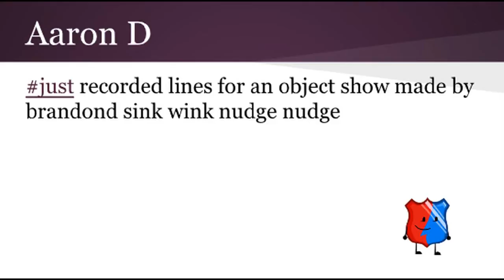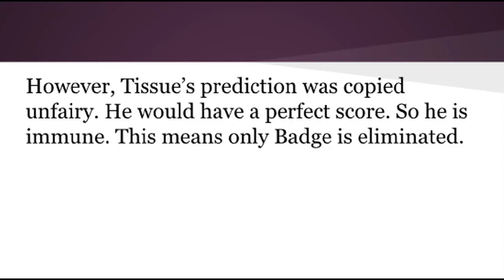BFFM2 7A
Do the challenge by the 2nd.

Rejoin-Paintbrush (CatBedCannon789)
Badge (Aaron D)
Cherries (Luke C.)

Debut-Woody (Luke Brazil)
Tennis Ball(Marble Mania)

CHALLENGE-
Pencil